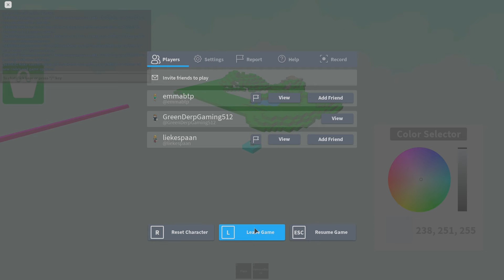Epic floatation isaldn in bobox epic pogogogogogoges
epocnes